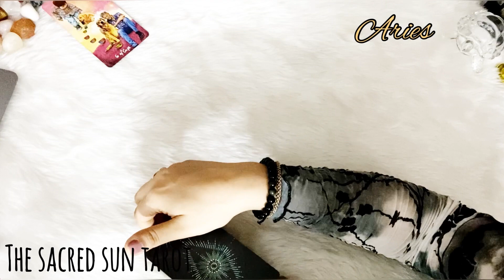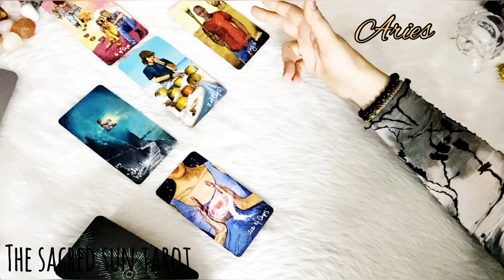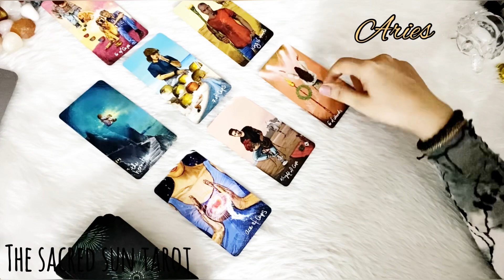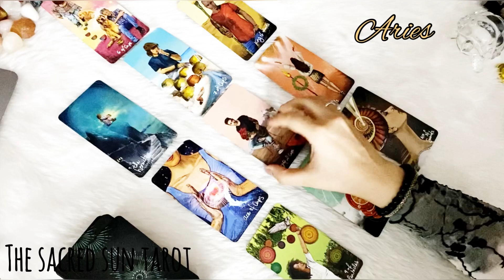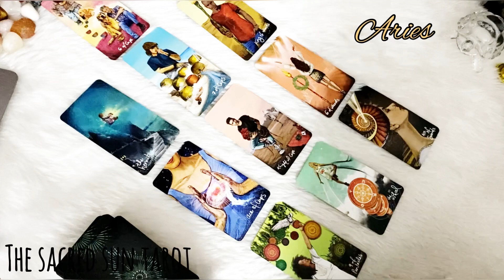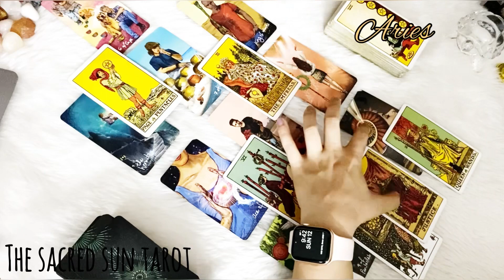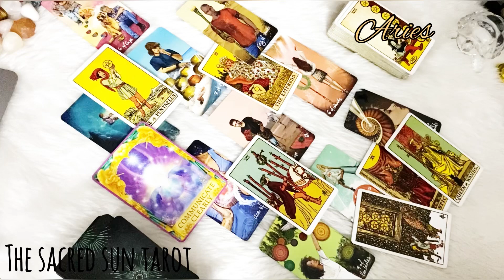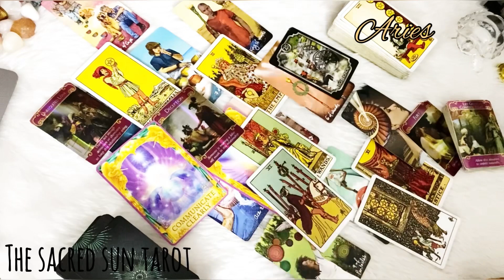Aries ♈️ "DARLING, YOU'RE BEAUTIFUL!!" 😍 ~ you don't see this 💌 coming Aries ❤️ June 2022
Tarot card READING FOR FIRE sign ARIES ...